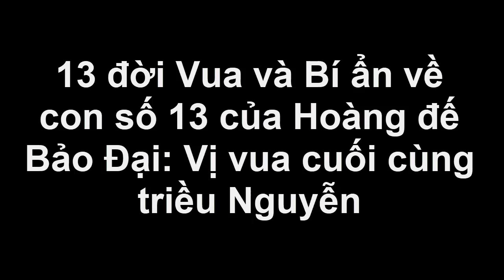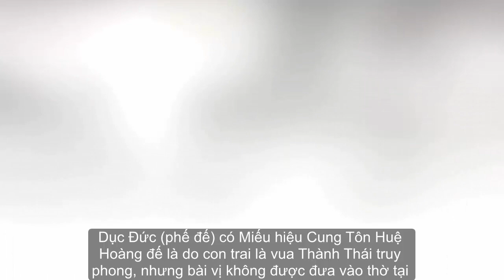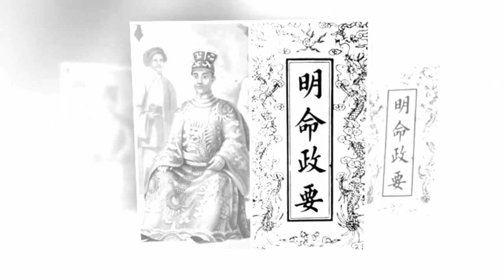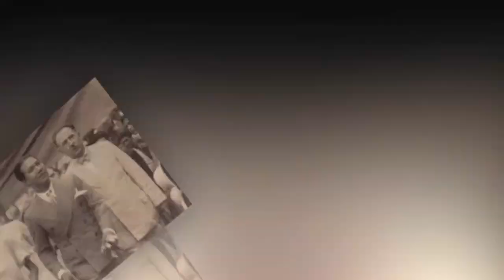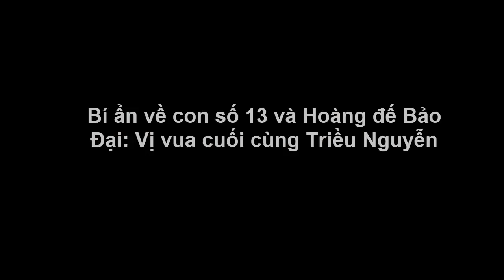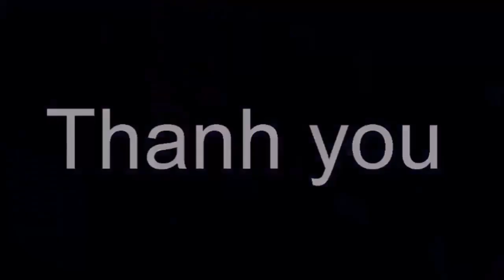13 đời Vua và Bí ẩn về con số 13 của Hoàng đế Bảo Đại: Vị vua cuối cùng triều Nguyễn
13 đời Vua và Bí ẩn về con số 13 của Hoàng đế Bảo Đại: Vị vua cuối cùng triều Nguyễn.
Theo lịch sử, triều Nguyễn có 9 đời chúa và 13 đời vua. Chúa Tiên Nguyễn Hoàng là vị chúa Nguyễn đầu tiên đặt nền móng cho vương triều Nguyễn và Bảo Đại là vị vua cuối cùng, trong khoảng thời gian gần 400 năm bắt đầu từ năm 1558 và kết thúc vào năm 1945.
Chín chúa
Chúa Nguyễn là cách gọi chung trong sử sách và dân gian về một vương triều đã cai trị dải đất từ vùng Thuận Hóa (phía nam đèo Ngang hiện nay) vào đến phương Nam, bắt đầu từ nhà Hậu Lê giữa thế kỷ 16 đến khi bị nhà Tây Sơn diệt năm 1777. Các chúa Nguyễn là tiền thân của nhà Nguyễn, triều đại phong kiến cuối cùng trong lịch sử Việt Nam.

Tin tức hằng ngày là những thông tin giải trí trong và ngoài nước .
Nguồn: Khamphahue.com, tintuc.hues.vn